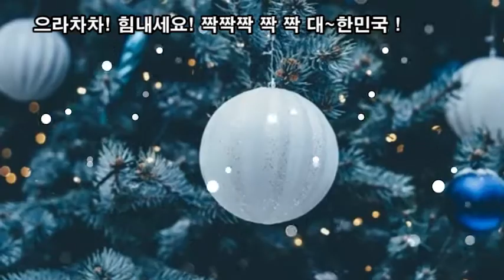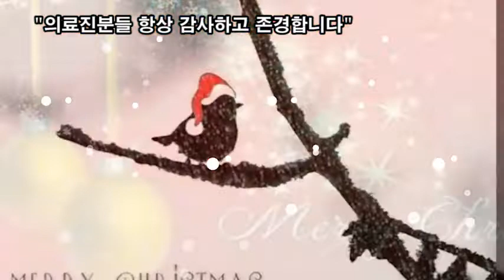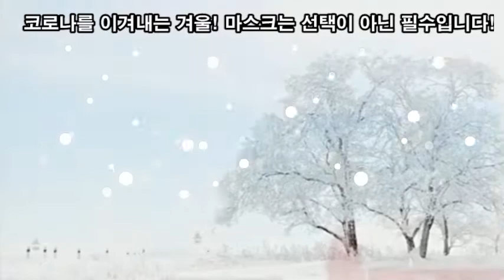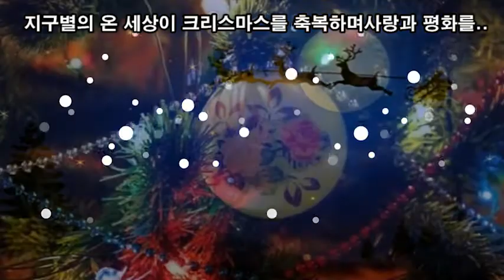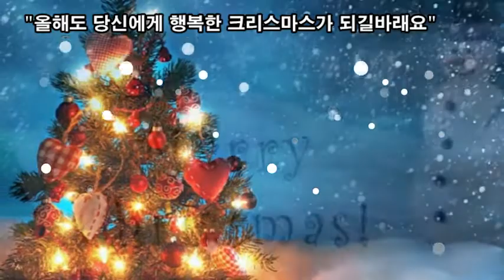2021 성탄카드, 2021 성탄 감동 메시지, Merry Christmas! and Happy New Year! 눈내리는 성탄 카드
2021 성탄카드
2021 성탄 감동 메시지
Merry Christmas! and Happy New Year!
IMF도 이겨냈다! 코로나도 이겨내자!
코로나엔 마스크가 구세주다! 언제 어디서나 마스크 착용
으라차차! 힘내세요! 짝짝짝 짝 짝 대~한민국 !
자랑스런 대한민국 국민여러분! 힘내십시요!
힘내라 대~한민국! 가라 코로나 바이러스!
토닥! 토닥! 조금만 더 힘내세요!
"의료진분들 항상 감사하고 존경합니다"
빼앗긴 들에도 봄은 옵니다! 우리들의 봄날이 ...
내 소원은"코로나 빨리 사라지고 친구 만나서 놀고 싶다"
가정에 기쁨과 사랑이 넘치길 바랍니다. 언제나 행복하세요.
“육아로 지친 엄마들을 응원합니다”화이팅!
"다음 세대가 희망입니다!"
기쁜 성탄과 연말은 가족과 함께 사회적거리두기를 실천합시다
코로나를 이겨내는 겨울! 마스크는 선택이 아닌 필수입니다!
이웃을 위해 실천하는 거리두기! 마스크 착용 생활화!
행복한 성탄절 보내세요! MERRY CHRISTMAS!
메리 크리스마스! Merry Christmas! Noel!
지구별의 온 세상이 크리스마스를 축복하며사랑과 평화를..
"올해도 당신에게 행복한 크리스마스가 되길바래요"
"여러분 모두가 한 해 마무리 잘 하시고
  행복한 크리스마스 보내길 바랍니다"
"여러분 모두의 가정에 행복과 사랑이 함께 하기를 기원합니다"
2021성탄카드 성탄감동메시지 Merry_Christmas!_and_Happy_New_Year!